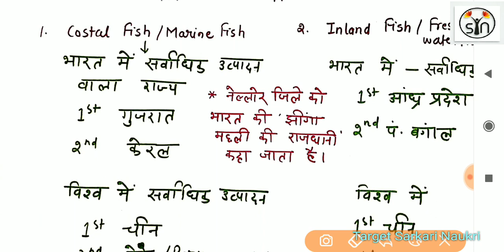(Part-13) पर्यावरण II कृषि II UPTET 2019 II EVS Notes II Super TET Notes